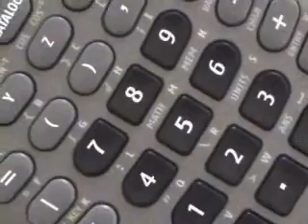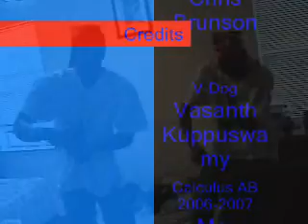Work It Out (Calculus Remix)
This video is a parody of "Walk It Out" By Unk.  It was made for Ms. Wildenradt's 2B AP Calculus AB class, Academic Magnet High School, N. Charleston, SC.  THe Rappers are Vasanth K. and Chris B. both from da hood in Charleston, SC.  Lyrics, music, sound, and editing by Araba A.